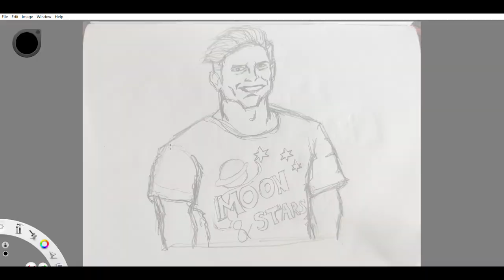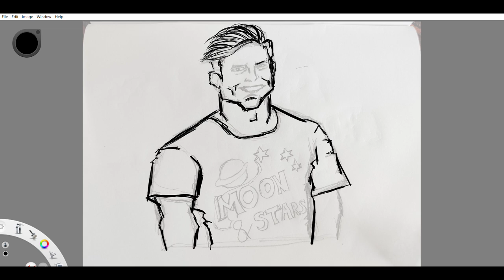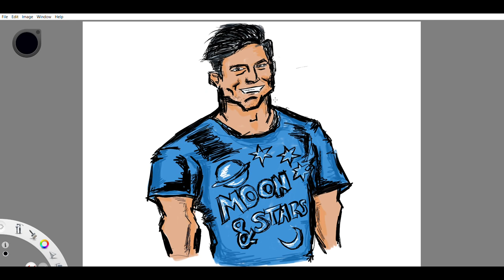My Illustration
It's just my perspective of SSR in my animated universe...
music